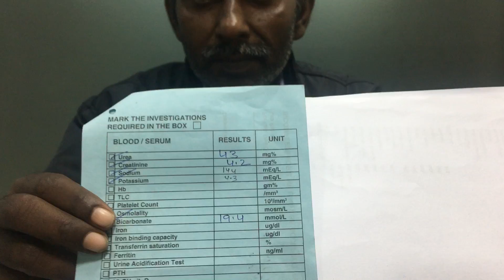How to Reduce Creatinine Level and Avoid Dialysis By Ayurveda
Are you searching best Ayurvedic medicine for kidney treatment for renal kidney disease, acute kidney disease and chronic kidney disease?